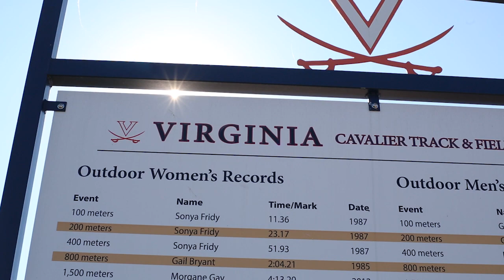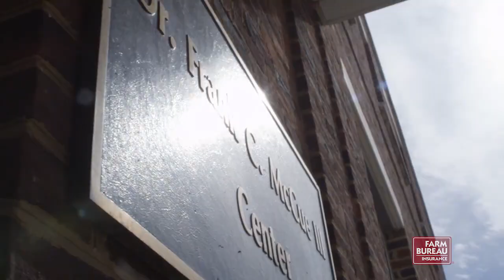UNCOMPROMISED EXCELLENCE - Brenton Nelson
The playmaking redshirt Freshman came to UVA for track but has excelled on the gridiron.